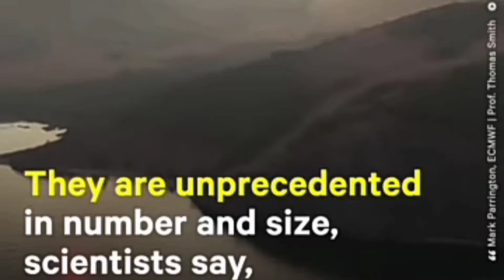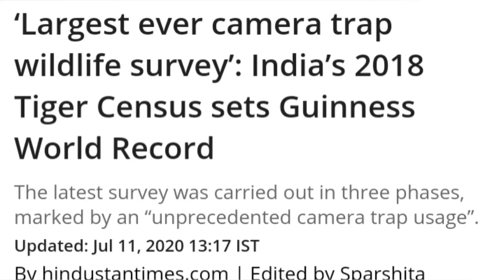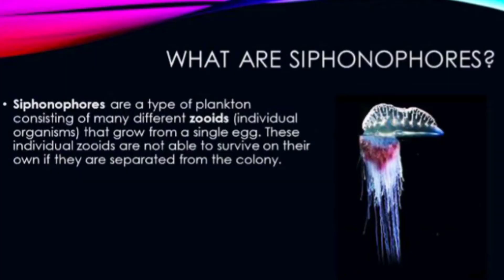Longest Animal Ever?WildFire in Arctic!Mysterious Elephants Death🐘Guiness Record By INDIA🇮🇳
1)"The number of fires in the vast north Asian region of Siberia increased fivefold this week, according to the Russian forest fire aerial protection service, as temperatures in the Arctic continued higher than normal in the latest sign of the ongoing climate crisis.

The news of the increase comes a week after the small Siberian town of Verkhoyansk reported a high temperature of 100.4° F on June 20, a reading that, if confirmed, would mark the hottest day ever recorded in the region.

2)Botswana is investigating "completely unprecedented" deaths of hundreds of elephants since May and the Botswana government said three laboratories in Canada, South Africa and Zimbabwe would be asked to "process the samples taken from the dead elephants"

3)India's tiger estimation for the year 2018 has been awarded the Guinness World Record on July 11 for being the largest camera-trap wildlife survey. According to the Guinness Book of World Record, the fourth edition of the census was the 'most comprehensive' to date, in terms of both resource and data amassed.

4)SIPHONOPHORE-This giant was discovered during a month-long scientific expedition exploring submarine canyons near Australia’s Ningaloo reef. Scientists estimate the siphonophore’s outer ring to be about 150 feet long; that’s 50 feet longer than a blue whale!

Myself Syed Zaki Ahmed- Research Scholar at Pondicherry Central University, Educator at UNACADEMY-NET-JRF HOLDER, On A MISSION to HELP NET/SET ENVIRONMENTAL SCIENCE ASPIRANTS.

Rights & Credits to -NOW THIS NEWS, The Lost History Channel TKTC
& AL JAZEERA.